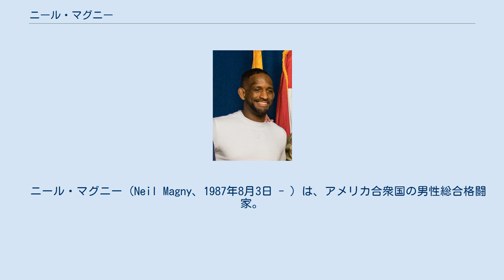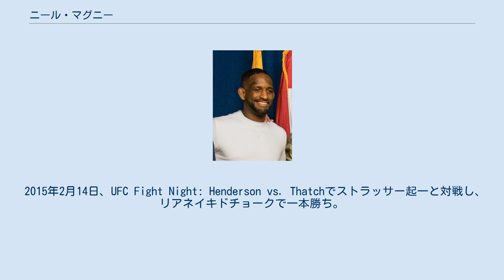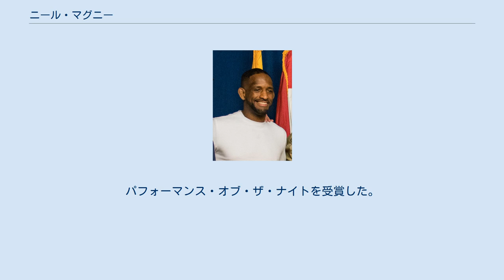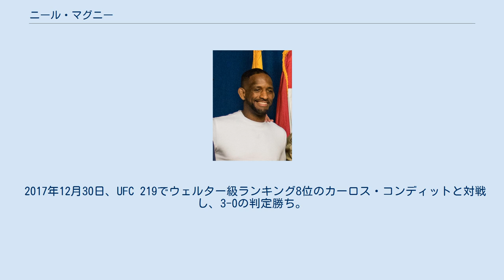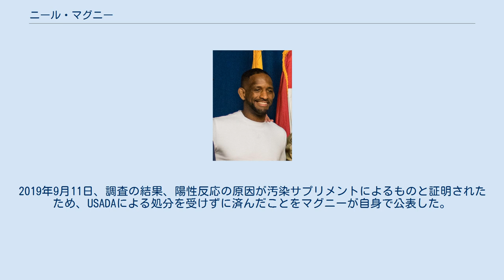ニール・マグニー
￼ニール・マグニー（Neil Magny、1987年8月3日 - ）は、アメリカ合衆国の男性総合格闘家。
ニューヨーク州ブルックリン出身。
エレベーション・ファイトチーム所属。
UFC世界ウェルター級ランキング8位。
 ハイチ人とドミニカ共和国人の家系の家庭に生まれる。
17歳からミゲール・トーレスのジムでブラジリアン柔術とキックボクシングを始め、南イリノイ大学進学後は国家警備隊に入隊。
全米兵格闘選手権と全防衛軍格闘技選手権で優勝し、大学在学中の2010年に総合格闘技デビュー。
 2012年8月、リアリティ番組「The Ultimate Fighter」のシーズン16に出場。
シェイン・カーウィン率いるチーム・カーウィンに所属。
ウェルター級トーナメント1回戦でキャメロン・ディフリーと対戦し、3-0の判定勝ち。
2回戦でブリストル・マルンデと対戦し、3-0の判定勝ち。
準決勝でマイク・リッチと対戦し、肘打ちでKO負けを喫した。
 2013年1月、プロ格闘家に専念するため、イリノイ州兵を退役した。
 2013年2月23日、UFC初参戦となったUFC 157でジョン・マンリーと対戦し、3-0の判定勝ちを収めた。
 2015年2月14日、UFC Fight Night: Henderson vs. Thatchでストラッサー起一と対戦し、リアネイキドチョークで一本勝ち。
 2015年5月16日、UFC Fight Night: Edgar vs. Faberでイム・ヒョンギュと対戦し、パウンドでTKO勝ち。
 2015年8月1日、UFC 190でウェルター級ランキング6位のデミアン・マイアと対戦し、リアネイキドチョークで一本負け。
 2015年11月21日、UFC Fight Night: Magny vs. Gastelumでウェルター級ランキング15位のケルヴィン・ガステラムと対戦し、2-1の判定勝ち。
 2016年3月19日、UFC Fight Night: Hunt vs. Mirでウェルター級ランキング13位のヘクター・ロンバードと対戦し、パウンドでTKO勝ち。
 2016年12月30日、UFC 207でウェルター級ランキング6位のジョニー・ヘンドリックスと対戦し、3-0の判定勝ち。
 2017年9月9日、UFC 215でウェルター級ランキング10位のハファエル・ドス・アンジョスと対戦し、肩固めで一本負けを喫した。
 2017年12月30日、UFC 219でウェルター級ランキング8位のカーロス・コンディットと対戦し、3-0の判定勝ち。
 2018年11月17日、UFC Fight Night: Magny vs. Ponzinibbioでウェルター級ランキング10位のサンチアゴ・ポンジニッビオと対戦し、右ストレートでKO負け。
 2019年5月14日、全米アンチドーピング機関（USADA）による抜き打ち薬物検査を5月5日に受け、禁止薬物Di-Hydroxy-LGD-4033の陽性反応が出たことを5月11日にUSADAから通知されたことをマグニーが自身で公表した。
2019年9月11日、調査の結果、陽性反応の原因が汚染サプリメントによるものと証明されたため、USADAによる処分を受けずに済んだことをマグニーが自身で公表した。
 2020年8月29日、UFC Fight Night: Smith vs. Rakićでウェルター級ランキング13位の元UFC世界ウェルター級王者ロビー・ローラーと対戦し、3-0の判定勝ち。
 2021年1月20日、UFC on ESPN: Chiesa vs. Magnyでウェルター級ランキング8位のマイケル・キエーザと対戦し、0-3のの5R判定負け。
 2021年5月7日、UFC on ESPN: Rodriguez vs. Watersonでウェルター級ランキング10位のジェフ・ニールと対戦し、3-0の判定勝ち。